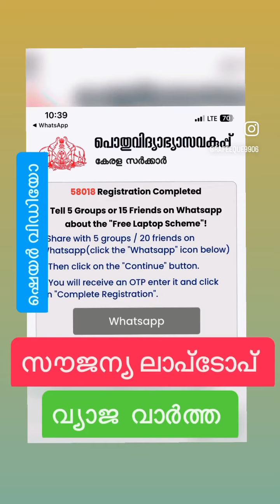21 April 2023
*വിദ്യാർത്ഥികൾക്ക് സൗജന്യ ലാപ്ടോപ് എന്ന് സോഷ്യൽ മീഡിയകളിൽ വ്യാജപ്രചാരണം*

  ഈവിഡിയോ മാക്സിമം ഷെയർ ചെയ്യുക